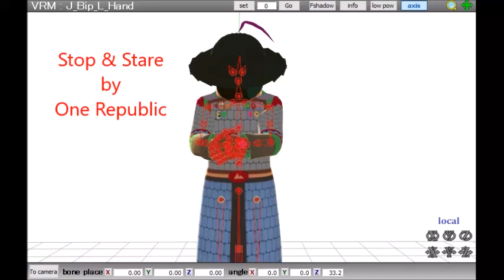SpottySand practices his lazy/slow dance.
Song: Stop and Stare by One Republic

Model made by SpottySand.

Got a little lazy, but creating motions does take time. Might be my last MMD for awhile, maybe a month until the next as I must get some gaming videos.